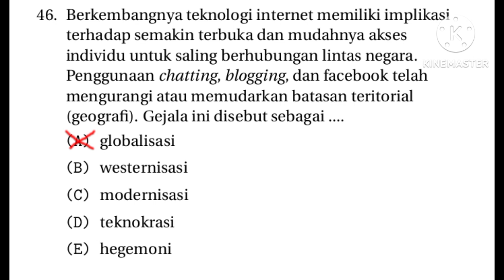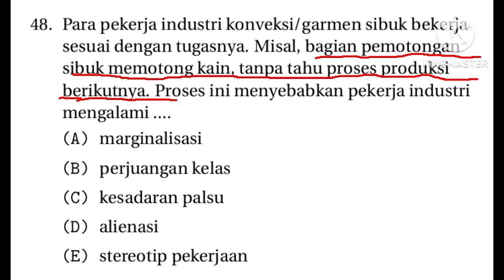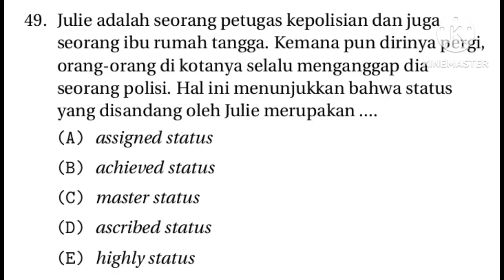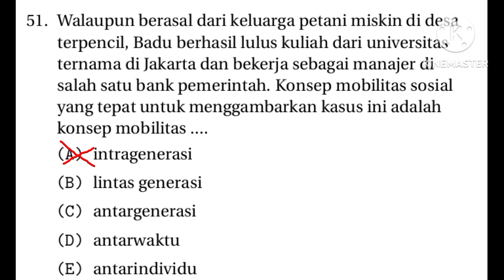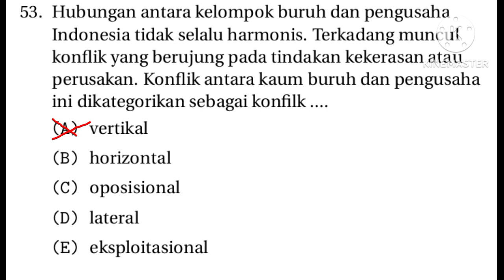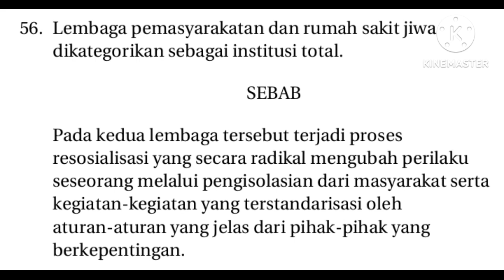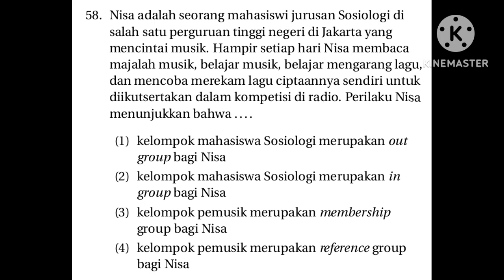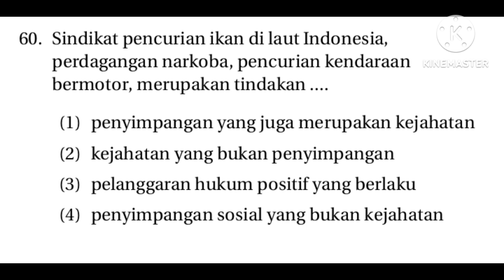Pembahasan Soal Mandiri Sosiologi_SIMAK UI_2019